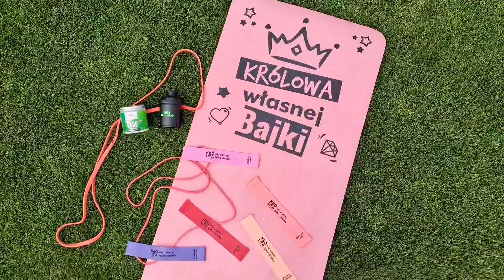TRENING W BIKINI CAŁE CIAŁO - TRENING Z GUMAMI KWB #251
3 PODSTAWOWE BŁĘDY TRENINGOWE 👇

1️⃣ Wmawiasz sobie, że trening w domu nie da Ci efektów, więc odpuszczasz. Muszę Cię zmartwić 👉 to tania wymówka! Jeśli jesteś zachwycona moją przemianą, to pamiętaj gumy MINI i MAXI @krolowa_wlasnej_bajki.official kawałek podłogi. Tylko tyle potrzebujesz na start, żeby spalać, modelować i ujędrnić ciało 👙

2️⃣ Nierealne oczekiwania, które w konsekwencji podcinają Ci skrzydła i odbierają chęci by działać. Nie oczekuj cudów w jeden dzień, ale po kilku treningach wg mojego programu przemiany różnice zobaczysz na bank!! Bądź tego pewna 😇

3️⃣ Codzienne treningi i to takie do utraty sił TOTALNY BŁĄD!

Twój organizm do przemiany nie potrzebuje zajazdu, tylko przemyślanego działania!

Trenuj z gumami KWB 3 - 4 razy w tygodniu, najlepiej z domowym programem HPT9 lub dodatkiem ZBUDUJ POŚLAD. Nie rób dodatkowo cardio, ani żadnych innych ćwiczeń ⛔️ Więcej nie znaczy lepiej!

💡Pamiętaj że podstawą wszystkich zmian w sylwetce jest dieta z odpowiednim doborem kaloryczności i makroskładników - znajdziesz ją w e-booku MÓJ PLAN - TWÓJ EFEKT

Moje autorskie programy dietetyczne i treningowe – Ze mną Ci się uda!
BLOG KULINARNY – ponad 500 darmowych przepisów dzięki którym dieta stanie się przyjemnością i stylem życia

[marka własna]

DOCEŃ MOJĄ PRACĘ 👇
👉 zostaw lubię to
👉 zostaw komentarz pod filmem
👉 OZNACZ przyjaciela, niech też skorzysta dla Siebie

Film ten nie jest alternatywą do kontaktu z lekarzem, fizjoterapeutą, ortopedą, ani nie nakłania do zaprzestania leczenia. Jeśli jesteś w ciąży, masz wadę postawy, kontuzje lub skaleczenia – zapytaj swojego lekarza prowadzącego o pozwolenie na aktywność fizyczną. Zastosowanie się do treści zawartych w tym filmie jest wyborem uczestnika i przejmuje on pełną odpowiedzialność za swoje czyny.